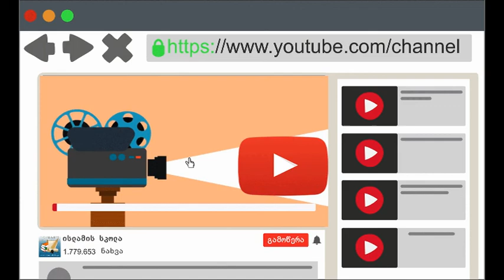ალაჰის სახის თვისება მხოლოდ სამოთხისთვის ვედრებაში უნდა იქნას გამოყენებული